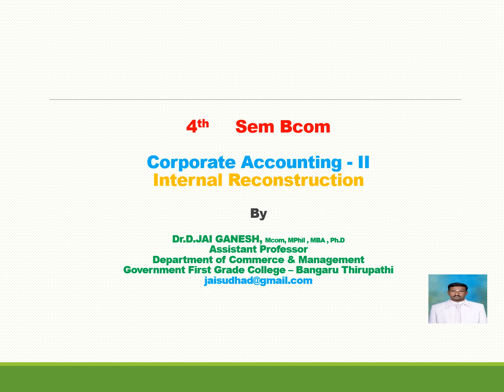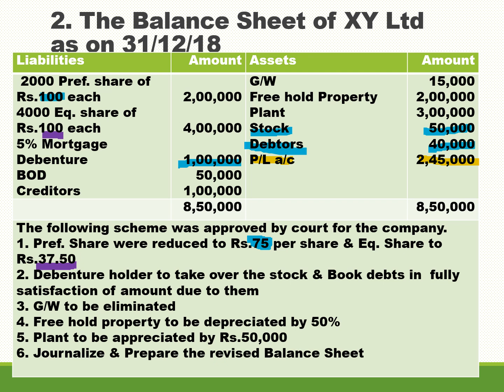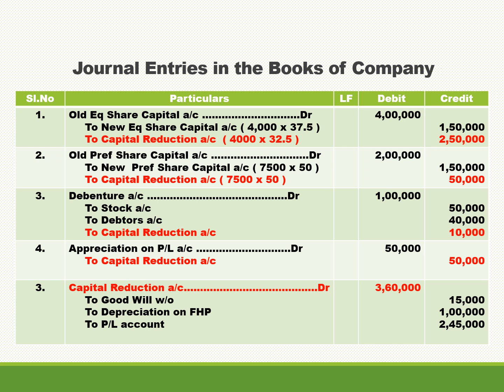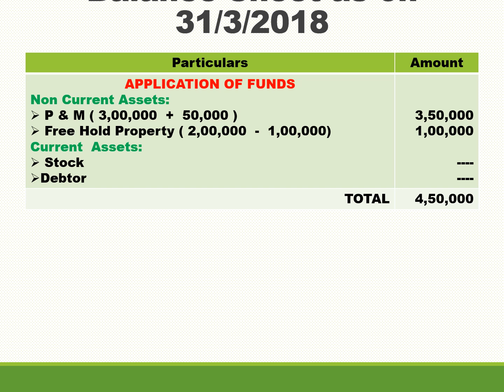IR 2Q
Dr.Jaiganesh